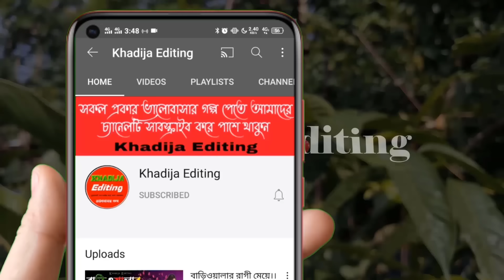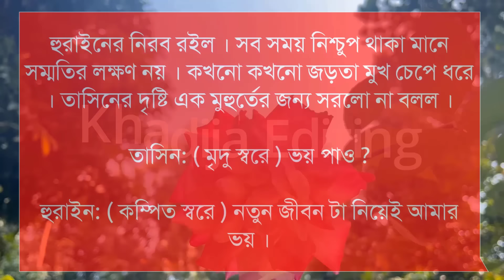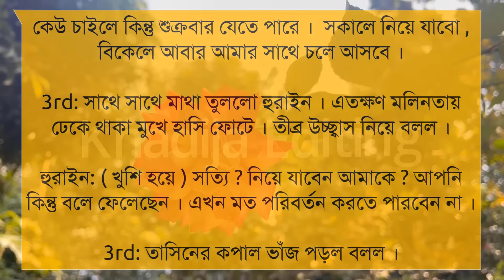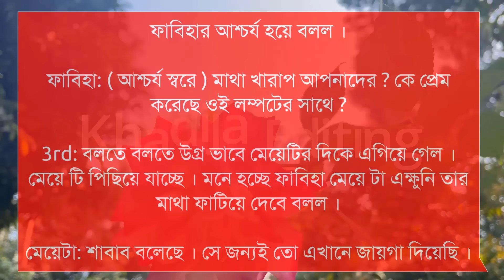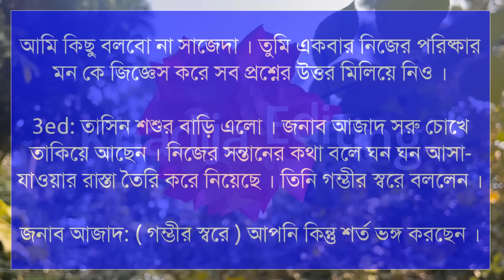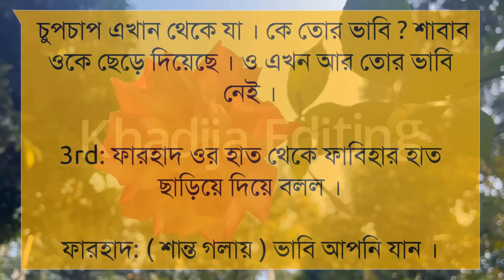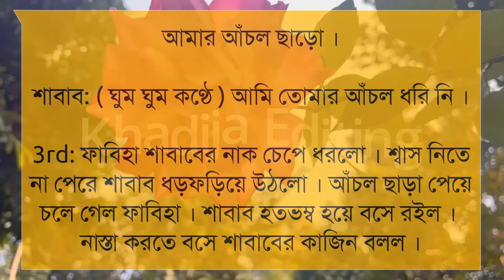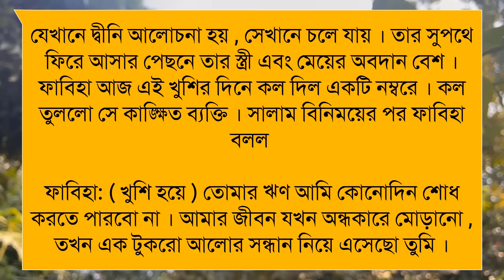এক টুকরো আলো (সকল-পর্ব) লেখিকাঃজিন্নাত চৌধুরী হাবিবা। Romantic LoveStory |Khadija Editing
এক টুকরো আলো

গল্পের নামঃ এক টুকরো আলো

🎙️Himu+Sonalika+Ashik+Mrimoy+Mafi+Pew

Script writer: লেখিকাঃজিন্নাত চৌধুরী হাবিবা। লেখিকা আপুকে অসংখ্য ধন্যবাদ আমাদের এত সুন্দর একটি গল্প উপহার দেয়ার জন্য।

অনন্যা Story
MB Diary